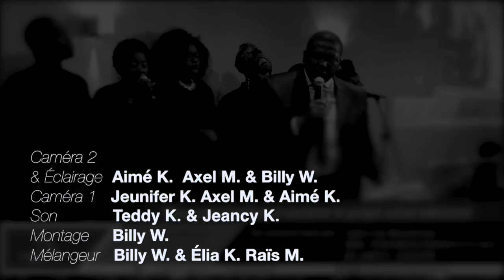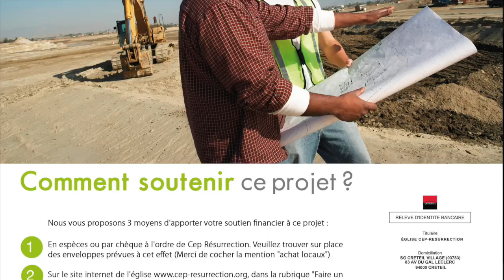Douglas Kiongeka - Le cri de minuit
Titre :Le cri de minuit
Orateur : Douglas Kiongeka
Lieu : Villeneuve-le-roi, France
Date : 03/06/2018